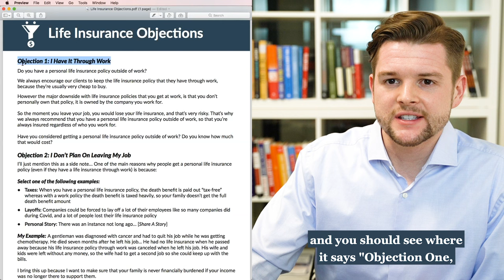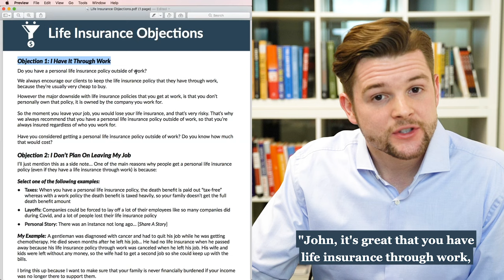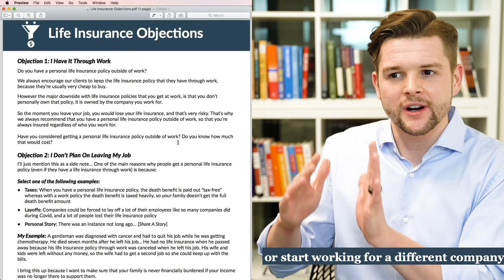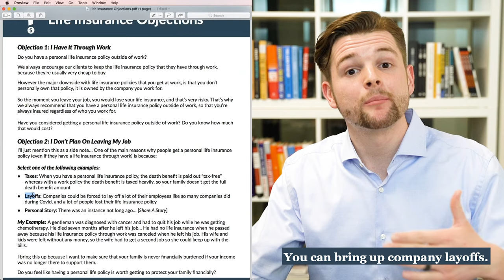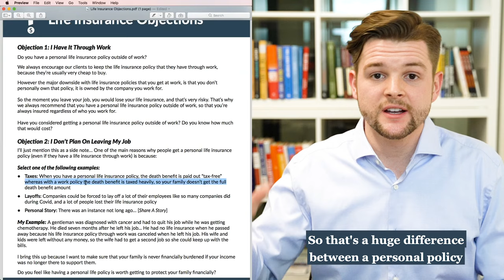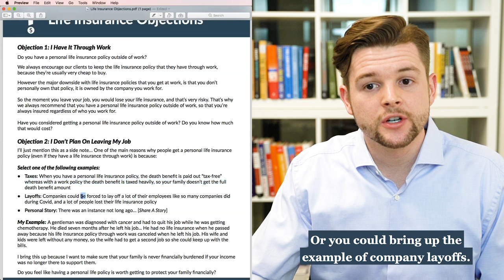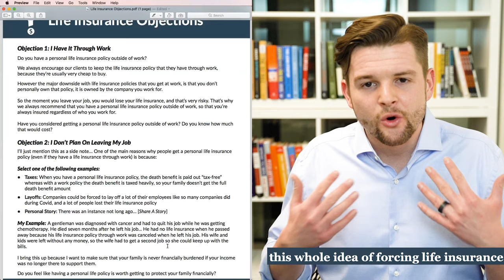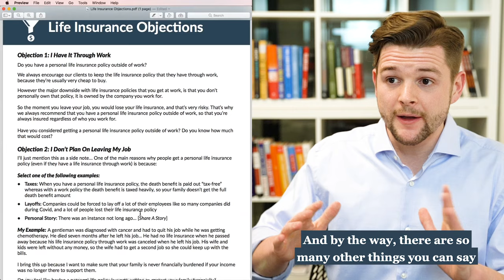Overcoming Insurance Sales Objection - "I Have Life Insurance Through Work"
The #1 objection that insurance agents get when they offer LIFE INSURANCE is, "I don't need life insurance, I already have it through work"

In this video, I’ll give you a script on how to overcome that objection.

If you want the written version of this script, you can download it on this

Vlad Cherchenko
Insurance Sales Lab